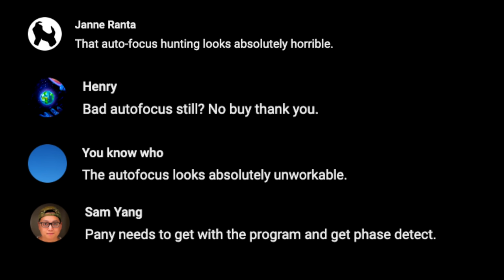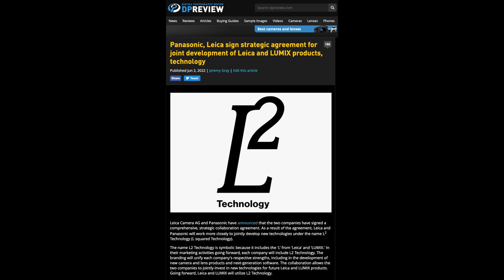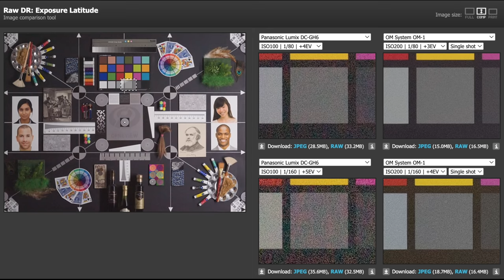What the S5 II means for the future of Panasonic cameras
The phase detection autofocus of the Panasonic S5 II finally addresses the biggest complaint about the Lumix camera line-up: inconsistent focus performance. Now that Panasonic has the technology, what does this mean to the rest of the Lumix camera lines?

0:00 - Intro
0:53 - Brand perception
2:22 - S-Series full frame bodies
6:11 - G-Series M43 bodies
9:11 - The wrap